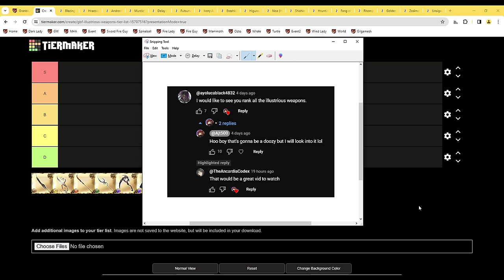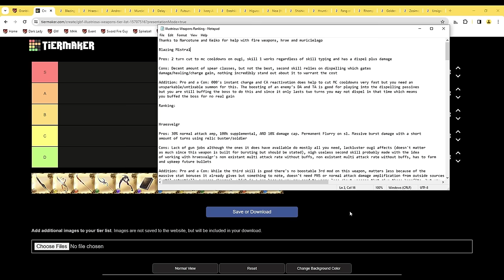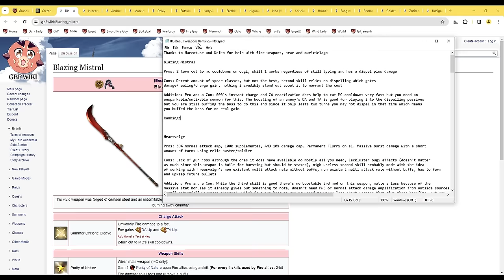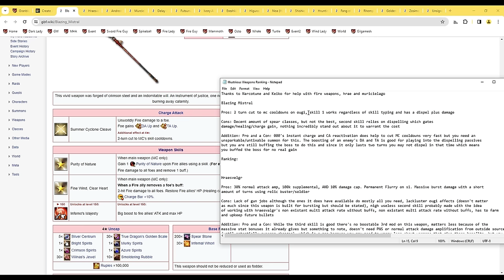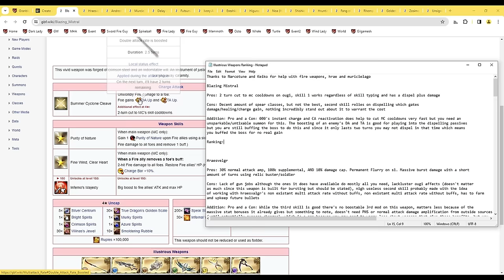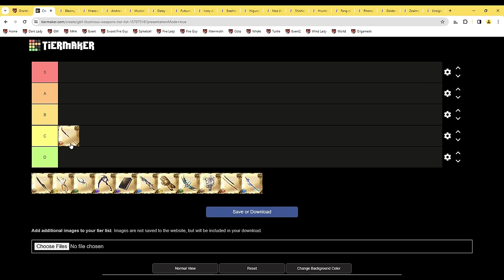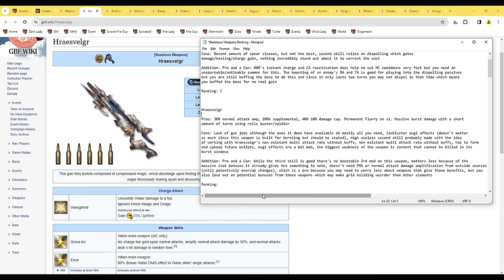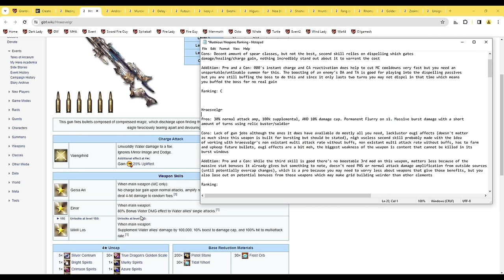[GBF] All Illustrious Weapon/150 Gold Moon Weapon Tier List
Some corrections on my speeches, for Hraesvalgr it does lose a bit of value with the existence of the exo gun since you can do a lot of Hraesvalgr stuff just slightly weaker with it, for the Ereshkigal section I said 30% hit to charge bar gain when I meant to say 200%, during the Murcielago section I said Kaneshige a few times when I meant to say Kengo, and for Hrunting another reason it falls of in Caim grids is because in harder content you want to use Caim frontline with Hrunting which means you lose his backline stats

AI The Somnium Files OST

-isAI- (Delegation) 00:00
Sinking in the brain (Date's Dream) 03:09
-tenkAI- (Commence) [Police Headquarters] 06:11
Matsushita Diner 08:27
Lemniscate 10:25
Automobile Interior 12:49
Psync Room 15:14
-yakusAI- (Disaster) 17:25
Marble 19:21
The Kumakuras 21:47
-monzAI- (Indictment) [Interrogation] 25:12
Mayumi's Somnium 28:06
-SyuurAI- (Attack) 32:36
Date's Home 35:01
-hiAI- (Grief) 37:53
Psyncin' in the captain (Date's Somnium) 41:10
Sunfish Pocket 45:14
So's Somnium 47:39
-tekitAI- (Enemy) 52:28
Iris' Somnium 55:42
Falco's Theme 58:56
Shrine 01:03:18
-kassAI- (Cheers) 01:06:42
Adventurous Inventors 01:09:21

AI The Somnium Files Nirvana Initiative OST

Title Theme 01:13:08
Operation 01:16:16
Examination 01:19:32
Car 2 01:22:47
Aioen 01:25:44
Comedy's Living Room 01:28:48
Nakama 01:31:37
Chieda 01:35:07
Lien 01:37:11
Zumi 01:39:41
Warning 1 01:43:49
Warning 2 01:46:50
Sprinkle 01:50:18
Somnm24 01:55:18

Weapon Time Stamps

00:00 Intro Start
03:40 Blazing Mistral
09:42 Hraesvelgr
20:47 Andromeda
29:38 Murcielago
39:33 Futsunomitama
48:47 Ereshkigal
58:48 Higurashi
01:09:02 Shishio
01:15:11 Hrunting
01:28:16 Rhomphaia
01:34:22 Golden Fists of Ura
01:44:42 Zosimos
01:54:57 Closing Thoughts